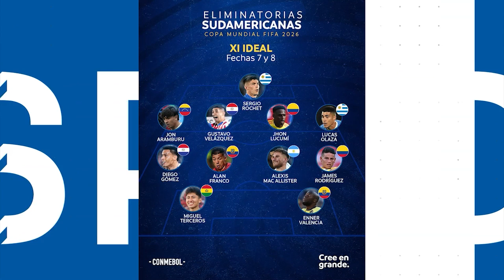CAOMEDIA SPORTS ⚽🏀🏐🏊🏼🚵🏼🏋🏽 - PROGRAMA COMPLETO - 12/09/2024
En este nuevo episodio de nuestro programa deportivo, analizamos a fondo la rueda de prensa ofrecida por el presidente y el cuerpo técnico de Barcelona SC 🟡⚫, quienes anunciaron la refundación del equipo canario.

Además, te traemos un análisis detallado de la próxima fecha de Liga Pro 🏆🇪🇨 y contamos con un invitado especial que no te querrás perder. También, te damos todos los detalles del regreso de Kiara Rodríguez 🥇🥇 a Ecuador 🟡🔵🔴 tras su histórica participación en los Juegos Paralímpicos París 2024 🇫🇷.